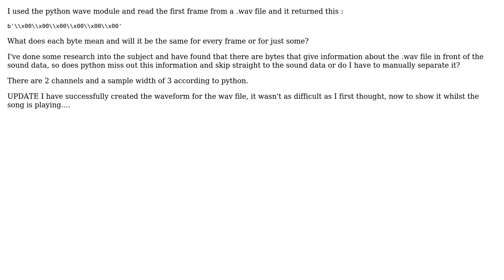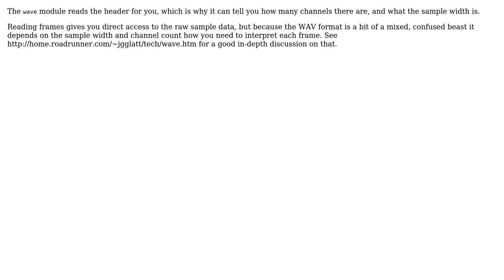How do you read this .wav file byte data?